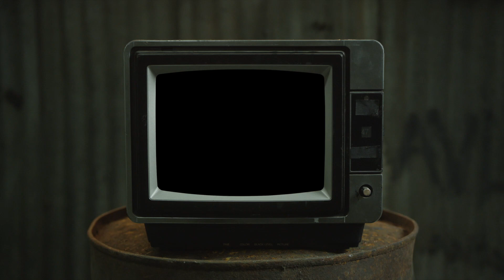Лукашенко рубит дрова — ябатьки массово копируют мем, дичь на День народного единства в РБ / Новости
💎 В этом выпуске: Лукашенко наколол дров для Европы, а ябатьки стали массово ему подражать, День народного единства в Беларуси, в "ДНР" случайно выдали правду, а также ковер-самолет в Минске! / Новости Беларуси. Тихановская. Зенон Позняк. Беларусь, Украина, Россия

Таймкоды:
0:00 Начало
0:34 Флешмоб: ябатьки массово копируют видео с Лукашенко
1:47 Неповторимый оригинал: Лукашенко наколол дров, чтобы «не дать Европе замерзнуть»
2:29 Страшная тайна флешмоба
3:07 "Мы воруем за отчизну": один из "глав ДНР" случайно выдал правду
3:50 Дичь на День народного единства в Беларуси
4:50 Ковер-самолет в Минске